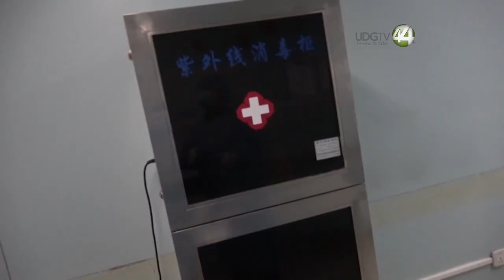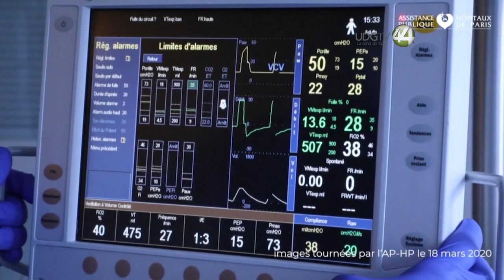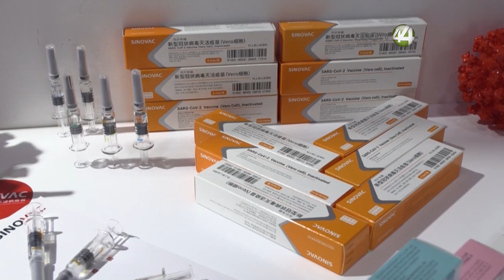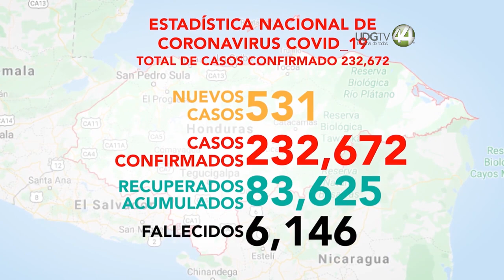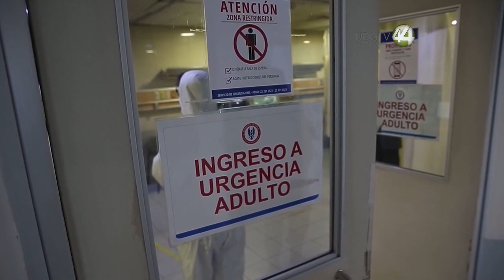Coronavirus, la pandemia || 27 de mayo del 2021